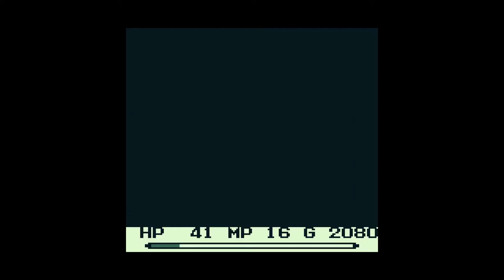Final Fantasy Adventure Ep5 - Let's Play 25 Years of Final Fantasy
Welcome to Wendel!  The Screen Tinactors Guild.  Ironing out our equipment.  Pillars of excitement.  Our mother of encouragement.  Julius is the man.  Elder abuse.  Some handsy crabs.  Ryan explores poorly.